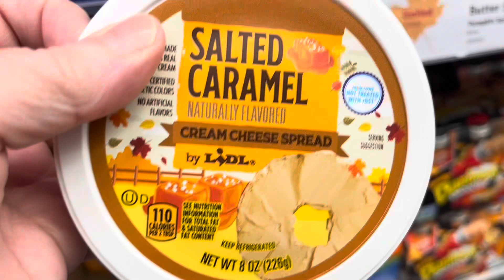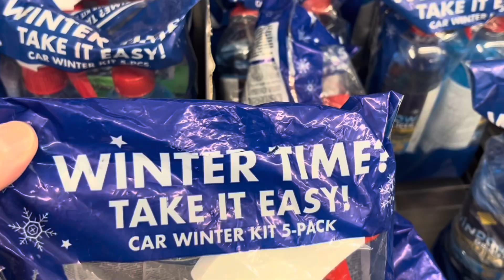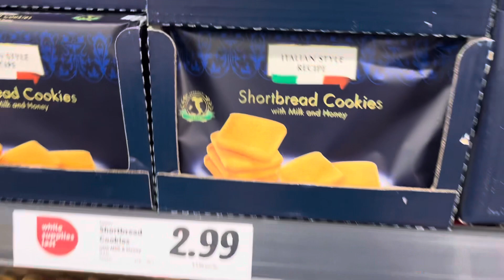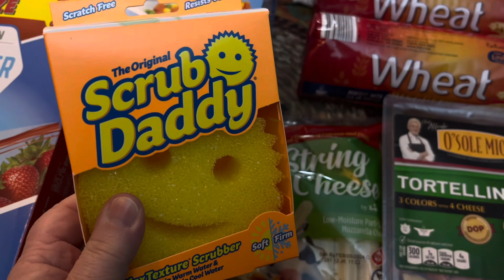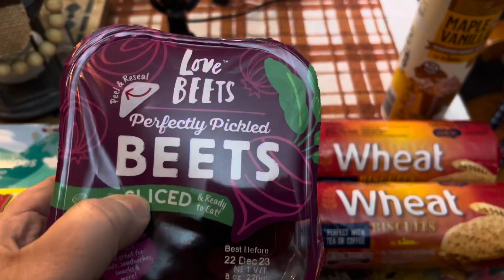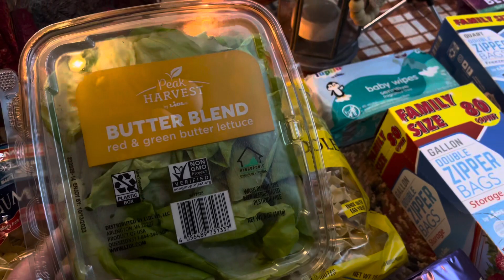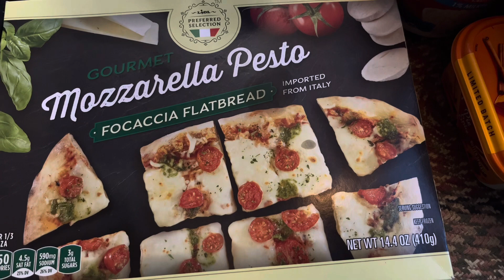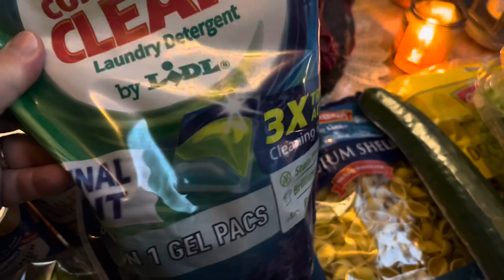Meal Deals and Shopping Haul Today at Lidl | Meals For $1.10 Per Person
With Food being so expensive can we really find some great deals out there still? Are you sure can! I found a wonderful verse today that if we divided that up into several meals and added some pasta and a canned vegetable we could have a meal for about $1.10 per person. You can’t beat that price in today’s trying days.  Come and shop with me at Lidl and see some of the things that I found us some fillers on some miscellaneous things that I needed. ￼